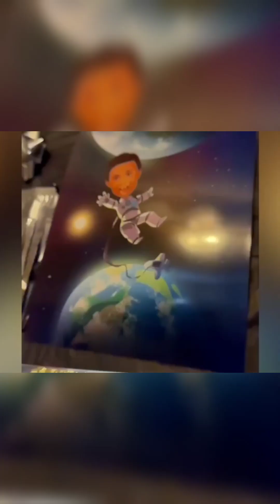Space Stars and Sparkles!! - birthday party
it's all space, stars and sparkles!! yes me and my friends are the sparkles in the space theme with stars and planets. The astro and the star kid are all excited!

had lots of fun and my sister taking good care of me and making it more special. had all my friends come and play with me while mom and dad made all the preparations. in all this we also visited the ice castles in Wisconsin on the special day to make it more merrier.
took the blessings of the god for a better happy contented life.
all my family back in india pampered me with their blessings, gifts and anecdotes of my childhood.

all in all it's a great time to celebrate birthday.

Jan 2024